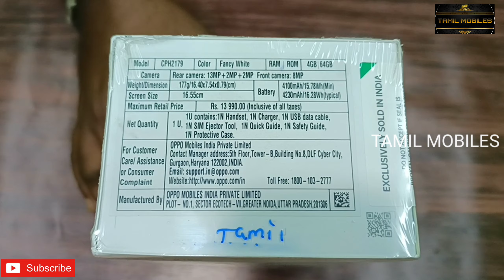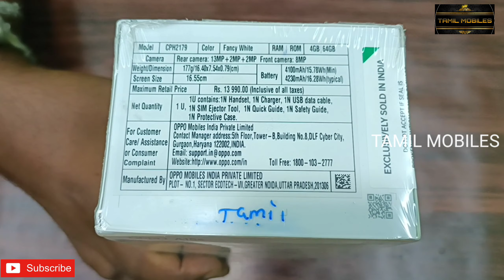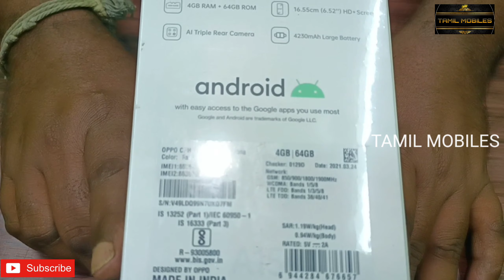OPPO A15S UNBOXING IN தமிழ் | டரியல் ...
4 GB RAM | 64 GB ROM
16.56 cm (6.52 inch) Display
13MP Rear Camera
4230 mAh Battery